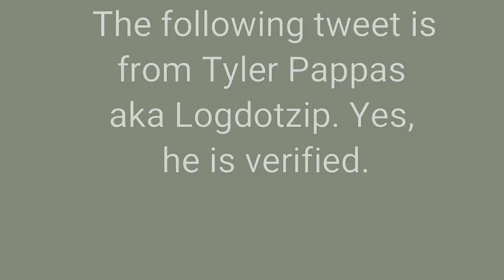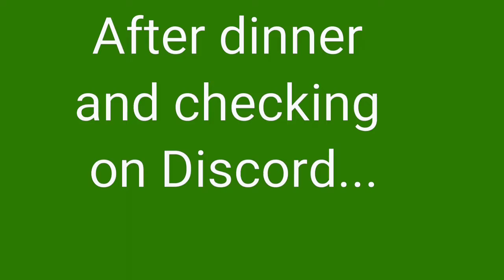Vlogmas Day 23: Meltdowns!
So my friend Carrie had a meltdown. I did too. But, I think there is someone who I know of is having one, because of the holidays, his YouTube channel, and his family. My mother is the reason for my meltdown. I am just tired.

Are you a wrestling fan, mma fan, or boxing fan? Well then...
Use my code "g2o189" to get $15 credit to watch combat sports on the FITE app (New account).

10 pack
30 grams tin
1lb bulk

Click the Green Button for $15 off
100 grams

30 grams
100 grams
250 grams

150 grams
1lb bulk
5lb bulk

Sets:
Click the Green Button for $5 off

Starter Set with Bamboo Whisk
Starter Set with Frother Whisk

Click the Green Button for $10 off

Complete Matcha Ceremony Set

Canada Only:
30 grams Culinary
100 grams Culinary
30 grams Ceremonial
100 grams Ceremonial

For those who like Twitch and coffee or tea:
Twitch Glitch Mug (US Only)